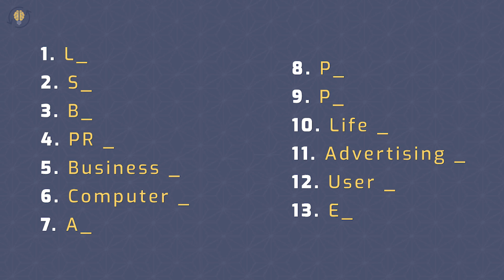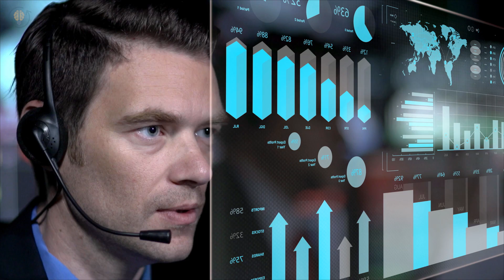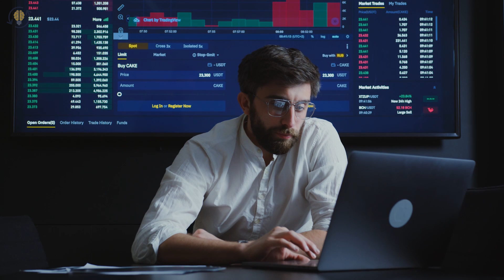13 Best Jobs For ENTP Personality Types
👇 👇Most Accurate PERSONALITY TEST👇
✅ You need to know these 13 Best Jobs For ENTP Personality Types if you want to have a successful career!
In professional contexts, ENTP personalities seek out careers that offer some creative freedom. They typically enjoy working with others and using their leadership skills, but they also thrive in jobs that provide flexibility and spontaneity rather than relying on daily routines. Many ENTPs look for demanding jobs that let them put their ideas into action.

If you think you are an ENTP, dive deeper into your personality, learn what are the most suitable career paths for you and determine how to use this knowledge to live a successful life and achieve personal growth. Here are the 13 Best Jobs For ENTP Personality Types.

⏰TIMESTAMPS⏰
0:00 What kind of job does an ENTP need?
0:54 - 1. Lawyer
1:38 - 2. Scientist
2:18 - 3. Broker
2:50 - 4. PR specialist
3:17 - 5. Business consultant
4:01 - 6. Computer system analyst
4:39 - 7. Actor
5:05 - 8. Professor
5:41 - 9. Politician
6:24 - 10. Life coach
7:06 - 11. Advertising sales
7:45 - 12. User experience designer
8:33 - 13. Entrepreneur

Top 12 Signs You Are An ENTP